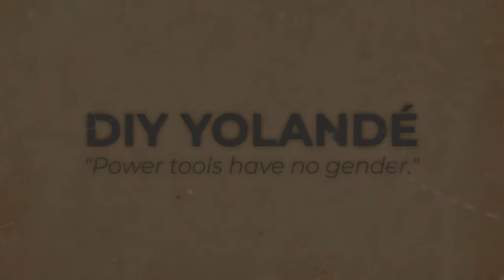Channel Take Over With @The_core_living |Easy Bench DIY |DIY Yolande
Channel takeover!! Siphe from "The Core Living has taken over my channel and he does an easy bench, hope you guys enjoy the video

⚡️How To Use A Drill⚡️

💰HELPING YOU SAVE MONEY💰
GRANNY B Paint 🎨
AIRBNB 🏖
▪️Use this link on your first booking on AirBnB and you could get up to R825 off
Music In Video
Holding Pattern
Music from Uppbeat (free for Creators!):

Voyage
🎥FILMING GEAR🎥
Camera : Canon 700d
Software: Powerdirector + Inshot
Mic: Boya Mic
𝙊𝙥𝙞𝙣𝙞𝙤𝙣𝙨 𝙚𝙭𝙥𝙧𝙚𝙨𝙨𝙚𝙙 𝙞𝙣 𝙩𝙝𝙞𝙨 𝙫𝙞𝙙𝙚𝙤 𝙖𝙧𝙚 𝙢𝙮 𝙤𝙬𝙣.  𝙋𝙡𝙚𝙖𝙨𝙚 𝙣𝙤𝙩𝙚 𝙄 𝙖𝙢 𝙣𝙤𝙩 𝙖 𝙥𝙧𝙤𝙛𝙚𝙨𝙨𝙞𝙤𝙣𝙖𝙡 𝙖𝙣𝙙 𝙖𝙡𝙡 𝙥𝙧𝙤𝙟𝙚𝙘𝙩𝙨 𝙨𝙚𝙚𝙣 𝙤𝙣 𝙢𝙮 𝙘𝙝𝙖𝙣𝙣𝙚𝙡, 𝙢𝙪𝙨𝙩 𝙗𝙚 𝙘𝙤𝙢𝙥𝙡𝙚𝙩𝙚𝙙 𝙖𝙩 𝙮𝙤𝙪𝙧 𝙤𝙬𝙣 𝙧𝙞𝙨𝙠. 𝙄 𝙙𝙤𝙣𝙩 𝙩𝙖𝙠𝙚 𝙧𝙚𝙨𝙥𝙤𝙣𝙨𝙞𝙗𝙞𝙡𝙞𝙩𝙮 𝙛𝙤𝙧 𝙖𝙣𝙮 𝙝𝙖𝙧𝙢 𝙤𝙧 𝙞𝙣𝙟𝙪𝙧𝙮 𝙩𝙝𝙖𝙩 𝙢𝙖𝙮 𝙤𝙘𝙘𝙪𝙧. 𝘽𝙀 𝙎𝘼𝙁𝙀!

Yours In Drilling,
Yolandé